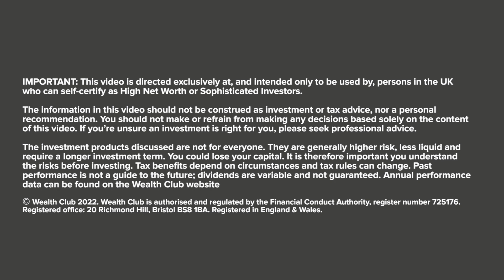[2022] Meet the managers – Christopher Pease and Josh Northrop, Whitman Asset Management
“We are first and foremost choosing a portfolio of high-quality UK smaller cap growth stocks. It just so happens that this portfolio qualifies for these great tax breaks on inheritance tax…” Chris Pease and Joshua Northrop explain Whitman Asset Management’s approach to building an AIM IHT portfolio for experienced investors. In this interview:
0:00 A brief intro to Whitman Asset Management
1:09 About Christopher and Joshua
2:14 What does the AIM IHT Portfolio aim to do for investors?
3:18 What types of companies does it invest in?
5:17 Companies and sectors Whitman avoids
6:19 Recent investment: Tracsis
7:22 Long-held investment: Lok’N Store
8:15 AIM volatility: how has it affected the portfolio?
9:52 How often is the portfolio reassessed?
11:05 Key challenges at present
12:24 When and why to sell a stock
13:38 How risky is investing in AIM?
15:07 Summary: Why consider Whitman AIM IHT Portfolio?
For more details on Whitman AIM IHT, including documents & how to invest,

IMPORTANT
The opinions expressed in this video are the interviewee’s own and do not necessarily reflect the view of Wealth Club Limited. This interview, like our service, is not advice and the products featured are not suitable for everyone. AIM shares are higher risk and less liquid than main stock market investments. You could lose your capital. Tax rules can change and tax benefits depend on your circumstances. If you’re unsure an investment is right for you, please seek professional advice.